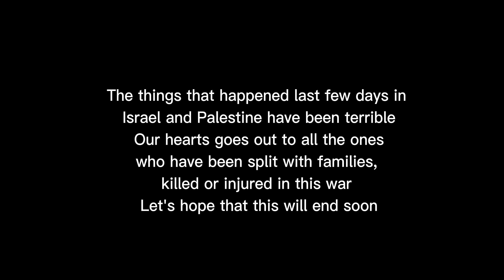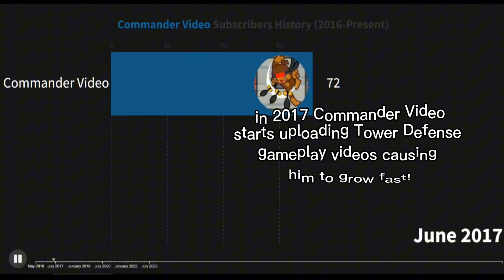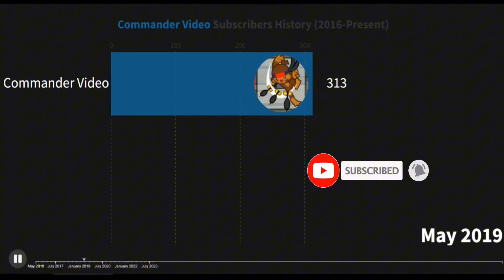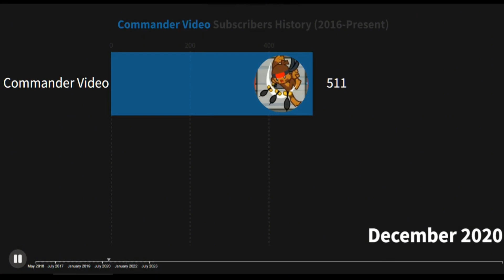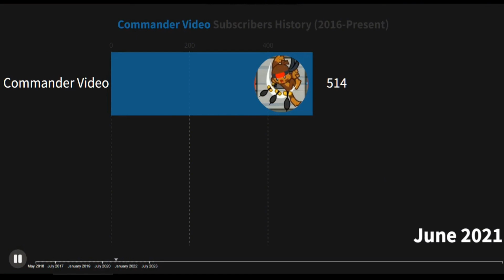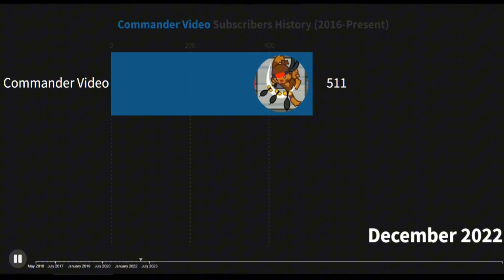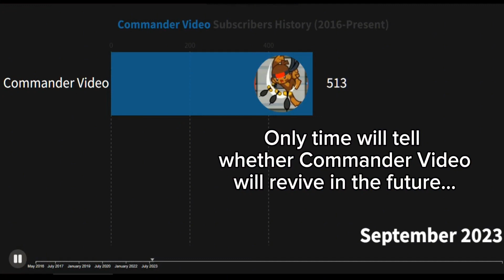Commander Video Subscribers History Timeline (2016-2023)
In this video we will take a look at the Subscribers History of Commander Video, This is my longest timeline and my first video to go back to Pre-2020, hope you enjoy :)